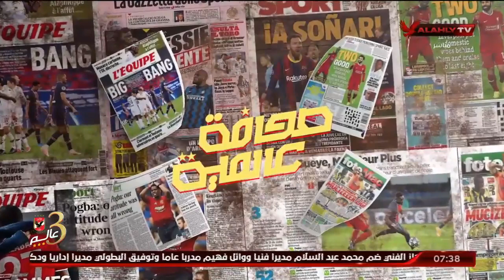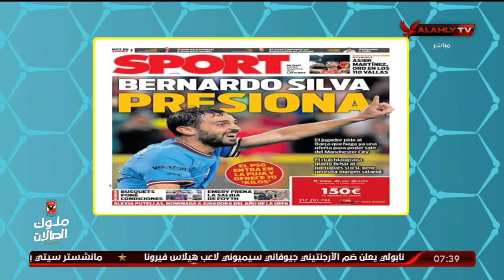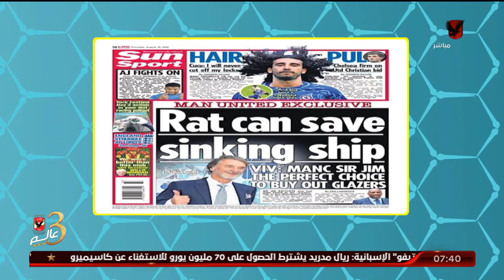جولة مع هاني رمزي في أبرز ما تناولته الصحف العالمية من أخبار